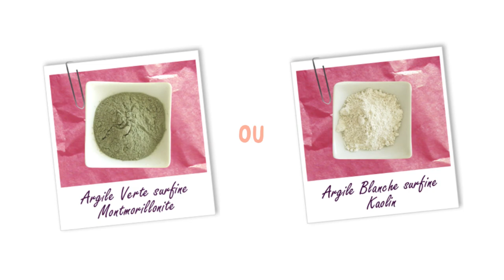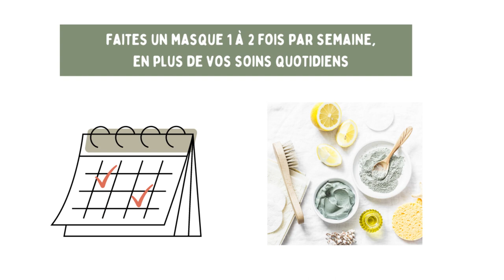COMMENT SOIGNER NATURELLEMENT ACNÉ, BOUTONS & KYSTES GRÂCE À L'ARGILE ?🧖‍♀️ [+RECETTE MASQUE DIY]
Comment soigner naturellement l'acné, les boutons et les kystes grâce à l'argile ? Je vous partage des conseils pratiques et une recette de masque maison anti-acné pour soigner naturellement les problèmes de peau🧖‍♀️👌

▬▬▬  LE LIVRE DONT JE M'INSPIRE POUR CETTE VIDÉO  ▬▬▬

📖 "Les secrets de l'argile" de Marie-Noëlle Pichard

▬▬▬ LIVRES POUR ALLER PLUS LOIN  ▬▬▬

➕ Si c'est un sujet qui vous intéresse et que vous souhaitez aller plus loin, je peux vous conseiller ces lectures :

📖 "L'argile qui guérit" de Raymond Dextreit

📖 "Argilothérapie & Fangothérapie - Santé, Cosmétique, Usages domestiques et vétérinaires" de Jean-Luc Darrigol

📖 "L'argile facile: Une thérapie naturelle millénaire" de Marie-France Muller

📖 "En forme grâce à l'argile: Santé et bien-être au naturel" de Cécile Baudet

📖 "L'argile : Santé et beauté du corps" de Jean-Marie Delecroix

📖 "Argiles et santé: Propriétés et thérapies" de Nicole Liewig

📖 "200 remèdes à l'argile" de Philippe Chavanne